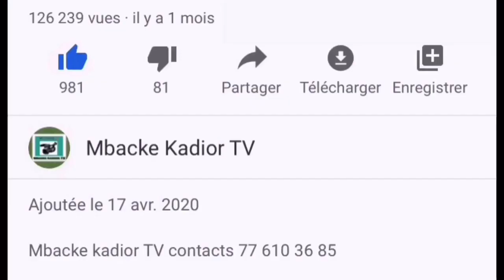Préparation magal touba 2022 gouverneur de la région de Diourbel Ibrahima Fall…….